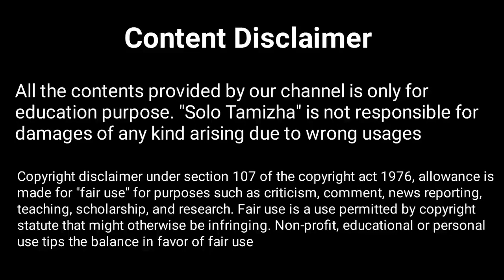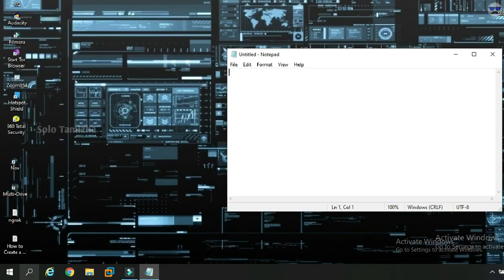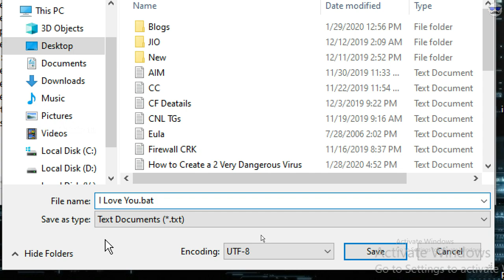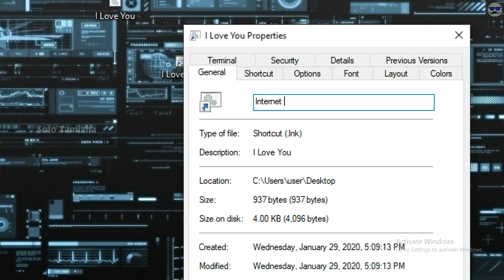How to Create (Harmless)😈 I Love You 😈 Vi*us in Tamil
▶ K7 Total Security Antivirus Activation